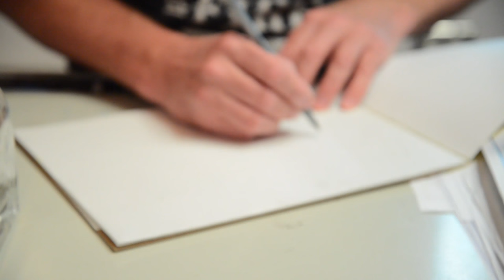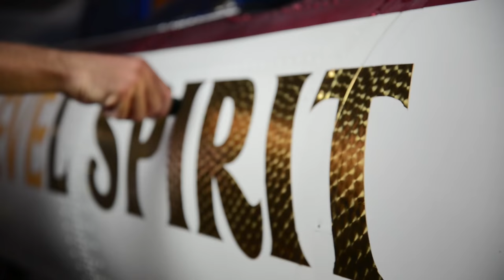Project Evel Spirit / Troy Lee Designs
Check out how Troy Lee Designs brought the Evel Spirit Rocket to life!